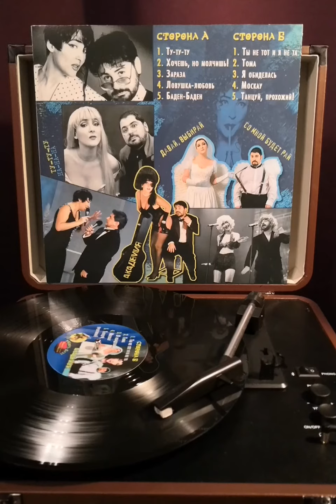Кабаре-Дуэт АКАДЕМИЯ - Тома / На виниле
Эстрадный театр-студия «Кабаре-дуэт „Академия“» — советский и российский сценический дуэт, существовавший в 1985—2000 в составе Лолиты Милявской и Александра Цекало.
Они пытались делать номера, а не просто песни петь. Получилось так из-за того, что Александр и Лолита театральные люди.
Дуэт прославился исполнением шуточных и иронических песен о любви. В текстах и видеоклипах часто обыгрывалась разница в росте между высокой Лолитой и миниатюрным Сашей.
У них был дуэт, в котором они разыгрывали интермедии, сцены, скетчи, пели вдвоём. В сценах использовались иногда отношения склочничающих мужа и жены.
В 1995 году газета «Музыкальная правда» отмечала:
Работает «Академия» удивительно, суперпрофессионально. Много экспромтов (действительных, а не придуманных) рождается прямо на сцене, помогая подчас выходить из неприятных положений (нет конферансье, беда со звуком, не идёт фонограмма и т. д.). Большим сюрпризом для меня лично явилось то, что ребята работают «вживую», хотя, казалось бы, при такой двигательной активности могли бы этого и не делать. На сцене у «академиков», действительно, театр. Театр костюмов, мимики, интонаций, юмора и лирики, танца.